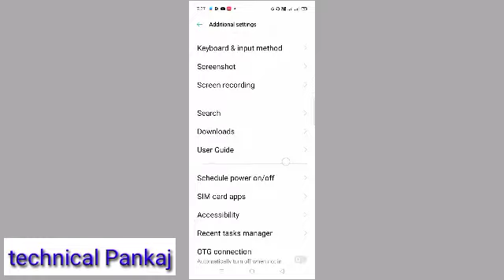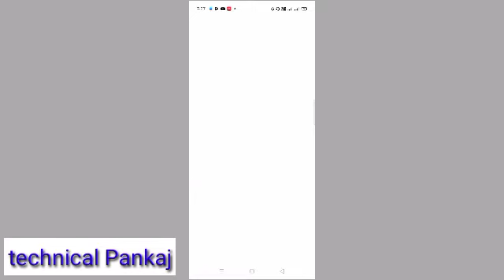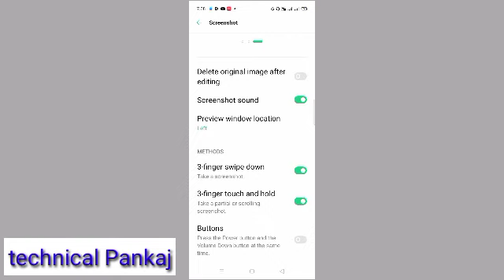how to oppo A7 screen shot setting कैसे करें oppo a7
hai guys aaj ham baat Karne Wale Hai oppo A7 me aap jo hai ki kaise aap screen shot setting on करें.

OPPO A7 fingerprint lock 🔐 setting.

Home screen light effect.

OPPO A7 date and time setting.